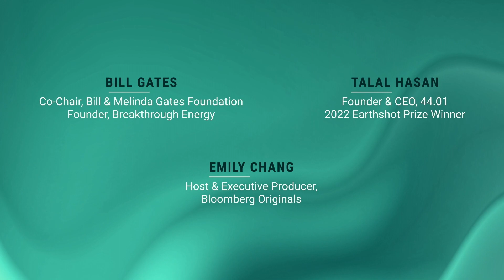Bill Gates & Talal Hasan - Using Igneous Rocks to Eliminate C02 | Bloomberg Philanthropies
Join Bill Gates, Co-Chair, Bill & Melinda Gates Foundation, Founder, Breakthrough Energy and Talal Hasan, Founder & CEO, 44.01, a 2022 Earthshot Prize Winner, for a conversation with Emily Chang, Host & Executive Producer, Bloomberg Originals, about the state of the climate movement and to get a closer look at how 44.01 speeds up a natural mineralization process to eliminate C02 from the atmosphere.